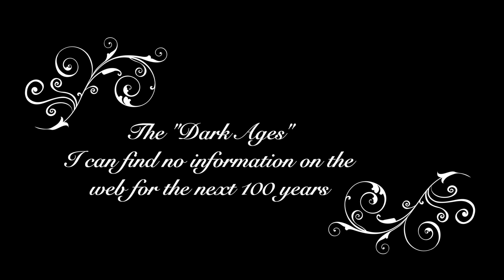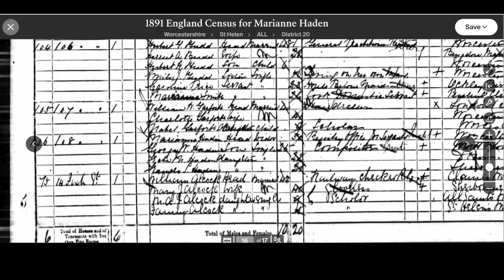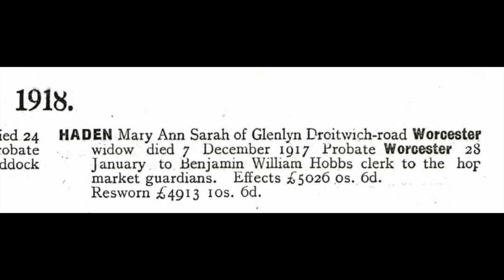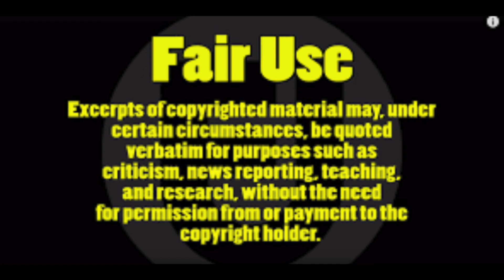A short story about 108 high Street